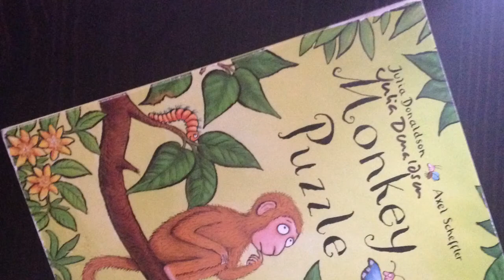Monkey Puzzle - Makaton signing with Julia Donaldson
Makaton sing & sign with Julia & Malcolm Donaldson